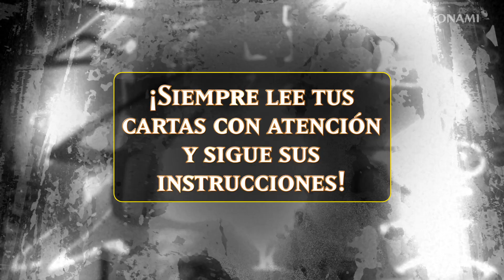Yu-Gi-Oh! para Principiantes - Monstruos Ritual e Magias por Ritual (ES)